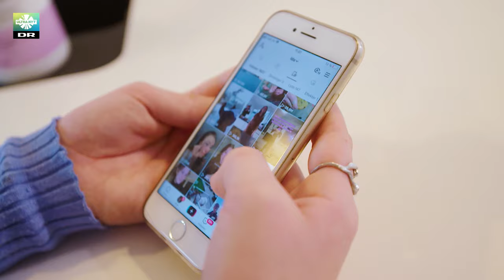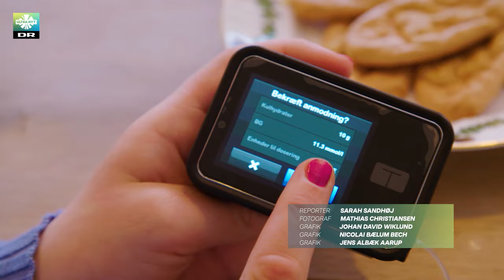Ida har diabetes: Er det hendes egen skyld?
Vi har også en app, der hedder Ultra Nyt+. Den er helt gratis.